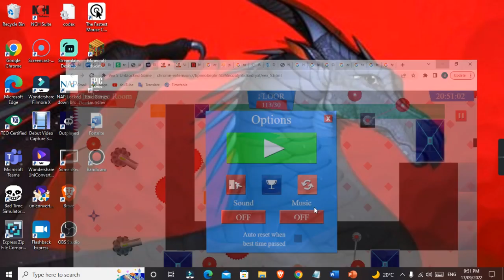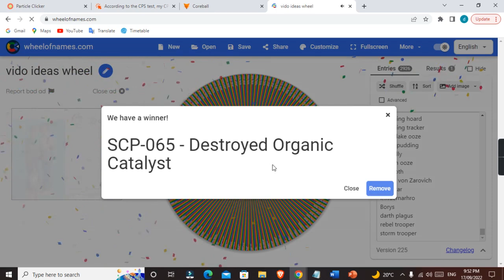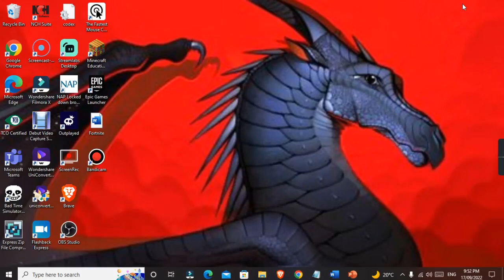sorry my laptop broke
spooka 676-  I cant get a link to his  channel